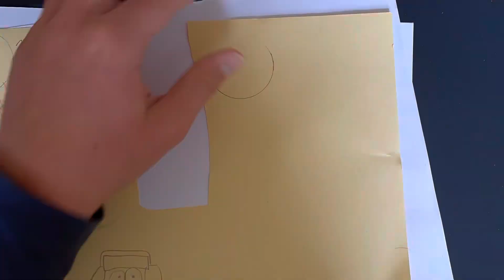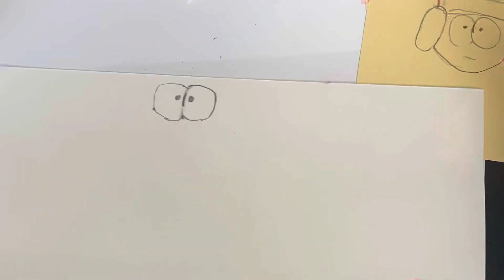KYLE von South Park basteln ! (Für Stop Motion Filme !)